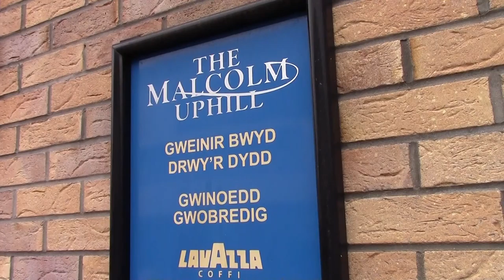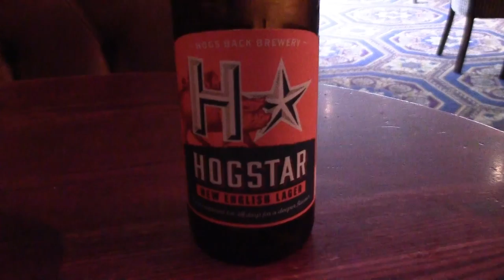Stompies Plums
Ah, the penultimate day of the Wetherspoons Spring Beer Festival. Fatigued so it was the proximity of the Malcolm Uphill in Caerphilly. Stompie and Family showed up as did the rather wonderful Titanic Plum Porter.